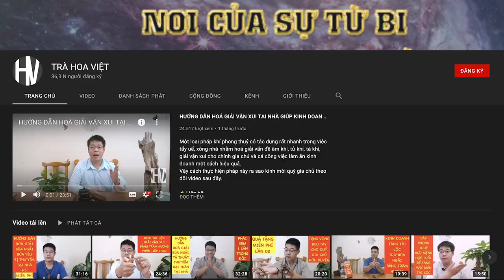"THẦY PHONG THỦY" JANG CHEN rước Mercedes C300 AMG về Bến Tre và xem chỉ tay cho Sếp Duy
Mercedes C300 AMG là chiếc xe Duy bán được nhiều nhất , lí do tại sao C300 AMG được khách hàng lựa chọn nhiều chắc các bạn cũng đã biết vì sao rồi . Một chiếc xe có thể nói có 1 sự cạnh tranh kinh khủng , với giá bán 1.969 tỷ đồng thì các bạn khó có thể tìm được một mẫu xe nào trên thị trường với các trang bị đầy đủ như C300 AMG.